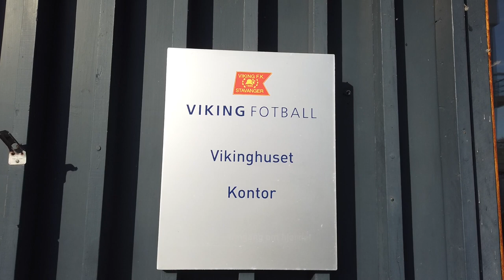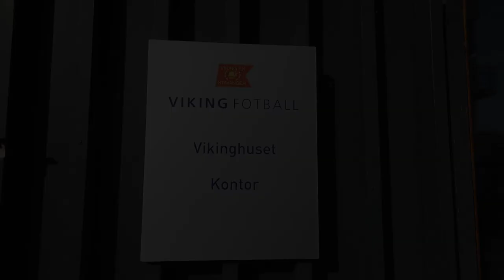Intervju med Erik Nevland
Hei folkens :)
Her har dere ett nytt intervju, denne gangen har jeg tatt turen til Stavanger for en prat med Erik Nevland om årets sesong for Manchester United samt veien videre.
På forhånd tusen takk :)